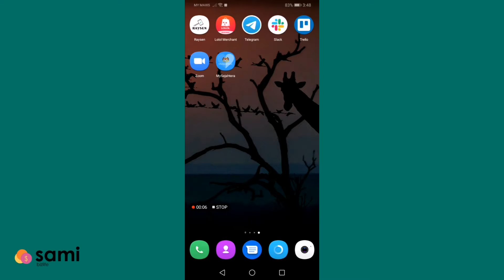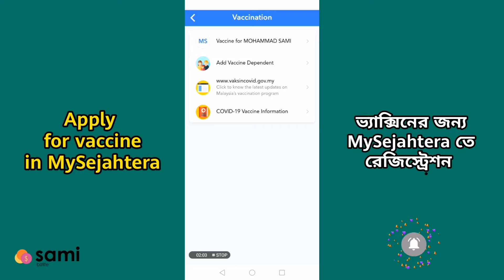সহজেই MySejahtera তে আপনার ভ্যাক্সিনের জন্য রেজিস্ট্রেশন করে ফেলুন | Register for covid-19 Vaccine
আসসালামু আলাইকুম সবাইকে। আশা করি সবাই ভালো ও সুস্থ আছেন।
আজকের ভিডিও দেখানো হইছে কিভাবে MySejahtera তে ভ্যাক্সিনের জন্য রেজিস্ট্রেশন করবেন।

ভিডিওটি শেয়ার করে সকল মালয়েশিয়ার ভাইদের দেখার সুযোগ করে দেন। আপনাদের কোন কমেন্ট feedback কিংবা প্রশ্ন থাকলে কমেন্ট করতে পারেন

সুস্থ থাকুন, সাথে থাকুন ধন্যবাদ